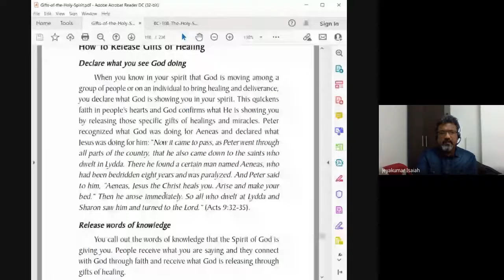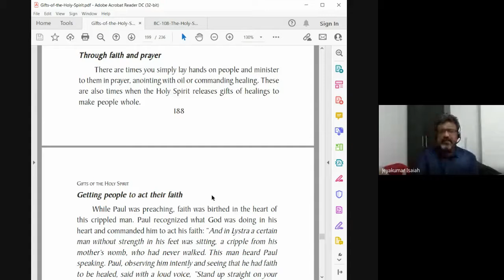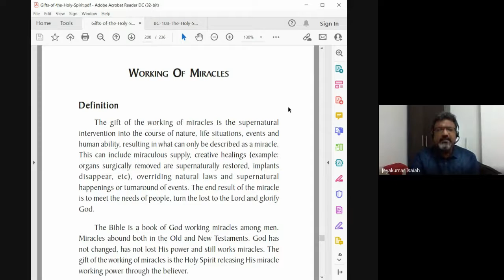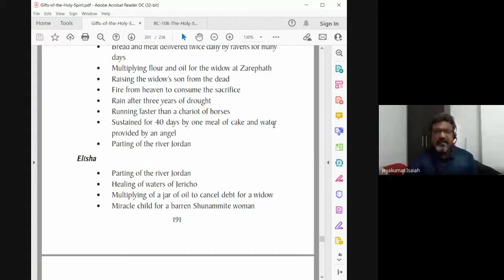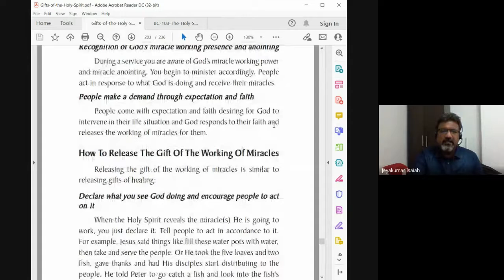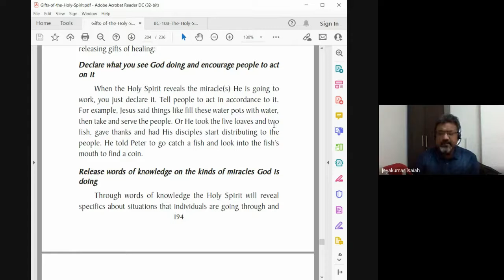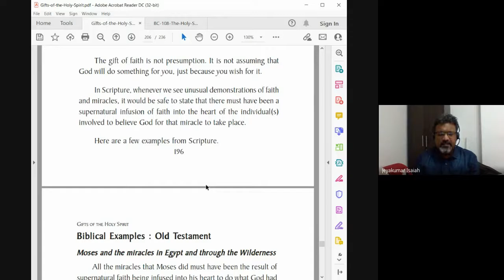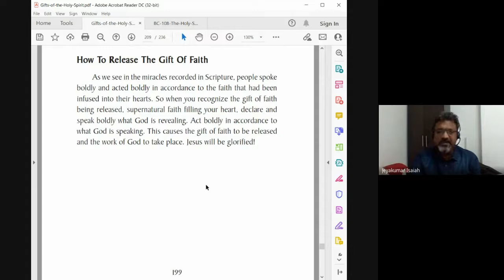The Holy Spirit | Lecture 29 : BC108-HS-20211111